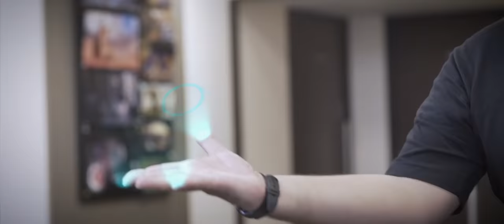What Is VFX?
Have you ever wondered what goes into making a VFX sequence??? Take a look!!!